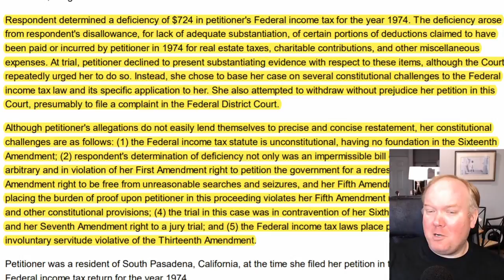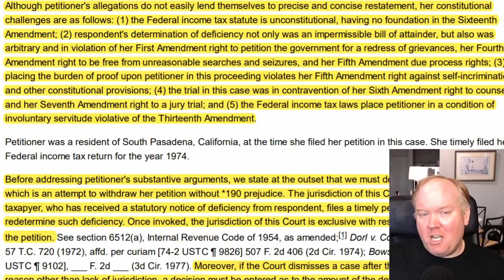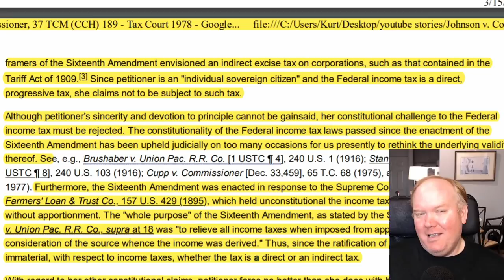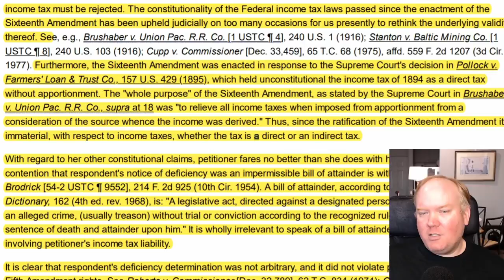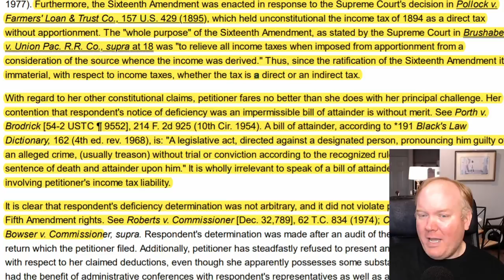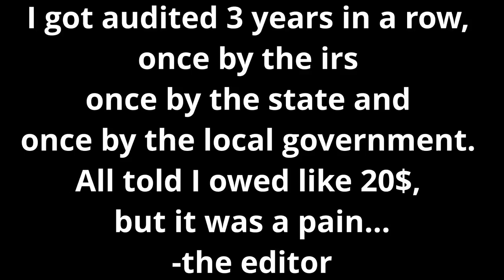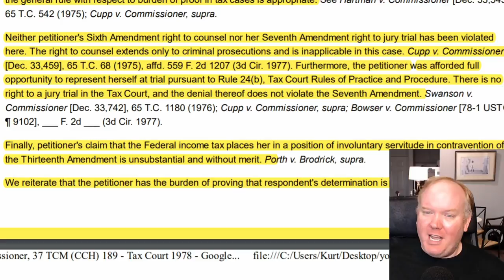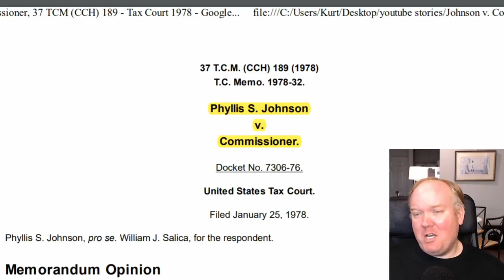Sovereign citizens losing since 1978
The sovereign citizens have started showing up in my comments. They are a fun group. They wanted me to start talking about sovereign citizen stuff. So let's do that.

In today's legal analysis, we discuss whether you have to pay your taxes (spoiler: yes). We also irritate my growing sovereign citizen user based, at least if my youtube comments are guide.